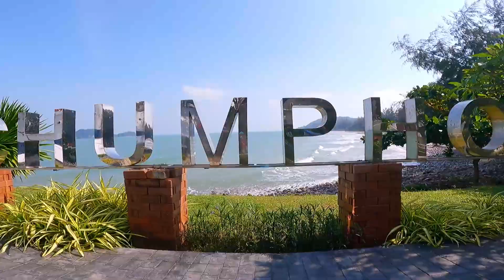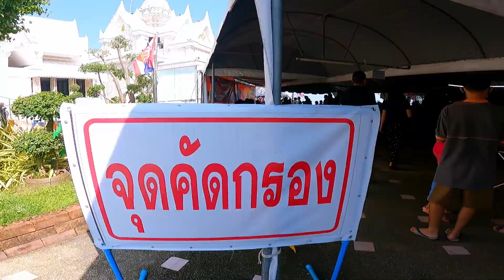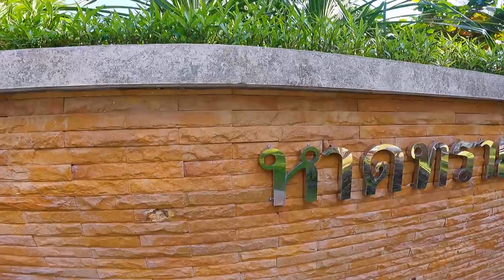ศาลกรมหลวงชุมพร ไหว้เสด็จเตี่ย ชมวิวหาดทรายรี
ก่อนที่ผมจะได้มาอยู่ชุมพร ผมจำได้เลย ว่า วันนั้น ผมได้เดินทางมาที่ศาลกรมหลวงชุมพร เพื่อไหว้เสด็จเตี่ย
สิ่งที่ผมอธิฐานไปคราวนั้น คือ ผมอยากมีบ้านที่นี่ และอยากใช้ชีวิตที่จังหวัดชุมพรแห่งนี้
หลังจากที่ผมอธิฐาน ขอพรกับเสด็จเตี่ยเสร็จ  ทันใดนั้นเอง เมื่อผมหันหลังกลับ ผมได้เห็นแสงสว่างวูบวาบ วูบวาบ ซึ่งแสงนั้น ก็คือ
แสงของดวงอาทิตย์ ที่กระทบกับ แผงของล็อตเตอรี่ ของแม่ค้าคนหนึ่ง  ผมไม่รอช้า เดินไปข้างหน้าแล้วบอก กับแม่ค้าว่า ล็อตเตอรี่นี้ขายยังไง?
หลังจากนั้นก็จัดมาชุดใหญ่ เกือบสิบใบได้ ผมชูล็อตเตอรี่ขึ้นบนฟ้า แล้วก็ตะโกนในใจว่า ซื้อเยอะไปมั้ย!!

จากวันนั้นถึงวันนี้ก็ผ่านมาได้หลายปี ตอนนี้ผมได้ใช้ชีวิตอยู่ที่ชุมพร ตามที่เคยขอพรไว้ได้
แต่.. ความสมหวังครั้งนี้ ไม่ได้เกิดจากล็อตเตอรี่ในวันนั้น ก็เท่านั้นเอง

หลังจากที่ได้มาอยู่ที่เมืองชุมพร ทุกครั้งที่มีเรื่องไม่สบายใจ ก็มักจะมาไหว้เสด็จเตี่ย ที่ศาลกรมหลวงชุมพรแห่งนี้
ที่แห่งนี้ ถือได้ว่า เป็นที่ศักดิ์สิทธิ์แห่งหนึ่ง ที่มีคุณค่าต่อจิตใจของชาวชุมพร

การได้เห็น ธงชาติไทยโบกสะบัด พริ้วไหวตามลม เห็นปืนใหญ่ เห็นเรือรบที่แสนยิ่งใหญ่ ทำให้ ได้รำลึกถึงความเป็นไทย
ยิ่งได้เห็นไทยมุง เห็นแผงล็อตเตอรี่  เห็นคนถ่ายเซลฟี่ ก็ยิ่งได้รู้สึกถึงความเป็นไทยได้อย่างแท้จริง
การที่ได้มาได้ไหว้เสด็จเตี่ยในแต่ละครั้ง  ก็เหมือนกับ ได้มาเติมความหวัง และความสบายใจ

ความหวัง คือสิ่งเดียวที่ทำให้ ชีวิตมีพลังที่จะก้าวต่อไป
ส่วนความสบายใจ คือ การยอมรับในสิ่งที่ควรเข้าใจ
ดังคำกล่าวที่ว่า  งวดนี้ไม่ถูก ไม่ว่า ยังไง งวดหน้า ก็จะซื้อใหม่  (หวยใช่ไหม? เจ้านาย)

ศาลกรมหลวงชุมพร ตั้งอยู่บริเวณจุดเริ่มต้นของหาดทรายรี บนเนินสูงแห่งนี้ เคยเป็นสถานที่ประทับของเสด็จเตี่ย
ปัจจุบันศาลแห่งนี้ ได้เป็นที่ตั้งของอนุสรณ์สถานของเสด็จเตี่ย ซึ่งเป็นสถานที่ท่องเที่ยวสำคัญ และเป็นที่เคารพบูชาของชาวชุมพร
ที่แห่งนี้ เป็นจุดที่สามารถมองเห็น วิวทิวทัศน์ของหาดทรายรีได้อย่างชัดเจน
หลังจากที่ได้มาไหว้เสด็จเตี่ยแล้ว หลายๆคนก็มักจะมาถ่ายภาพตัวเองกับวิวสวยๆ หรือไม่ก็ หามุมสงบ นั่งพักตากลม ชมอากาศชิวๆ ดูวิวทะเลที่แสนสวยงาม

สำหรับใครๆ ทีมีโอกาสได้มาแวะเที่ยวเมืองชุมพร ก็อย่าลืมมาไหว้เสด็จเตี่ย (ที่ศาลกรมหลวงชุมพรเขตอุดมศักดิ์) ด้วยนะ เจ้านาย

เสด็จเตี่ย หรือ นายพลเรือเอก พระเจ้าบรมวงศ์เธอ กรมหลวงชุมพรเขตอุดมศักดิ์ (19 ธันวาคม พ.ศ. 2423 – 19 พฤษภาคม พ.ศ. 2466)
มีพระนามเดิมคือ พระเจ้าลูกยาเธอ พระองค์เจ้าอาภากรเกียรติวงศ์ ทรงเป็นต้นราชสกุล "อาภากร"
เป็นพระราชโอรสพระองค์ที่ 28 ในพระบาทสมเด็จพระจุลจอมเกล้าเจ้าอยู่หัว พระองค์ทรงได้รับสมัญญานามว่า "องค์บิดาของทหารเรือไทย"

เรื่องจริง จากผู้สร้างชุมพรดอทโค
ผู้ที่เคยไปไหว้ขอพรเสด็จเตี่ย ที่ ศาลกรมหลวงชุมพรเขตอุดมศักดิ์ บริเวณต้นหาดทรายรี จังหวัดชุมพร
สิ่งที่ขอเสด็จเตี่ยไว้ ก็กลายเป็นความจริง แต่ต้องใช้เวลารอนิดนึง